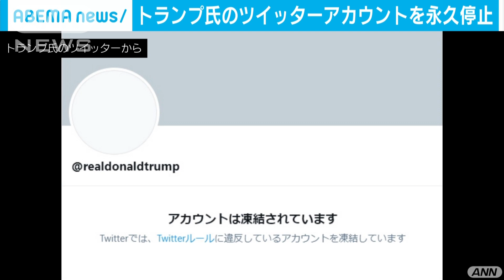トランプ大統領のアカウントを永久停止 ツイッター(2021年1月9日)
ツイッター社は6日に議会乱入事件に関するトランプ大統領の投稿が規約に違反しているとしてアカウントを12時間凍結し、永久に停止する可能性もあると警告していました。

　一時凍結が解除された後、トランプ大統領は20日のバイデン氏の大統領就任式に出席しないことなどを表明していました。

　ツイッターは8日、さらに暴力をあおるリスクがあるとして8800万以上のフォロワーを持つトランプ大統領のアカウントを永久に停止したと発表しました。

　フェイスブックもアカウントの無期限凍結を明らかにしていて、トランプ大統領の発信力の低下は避けられない状況です。